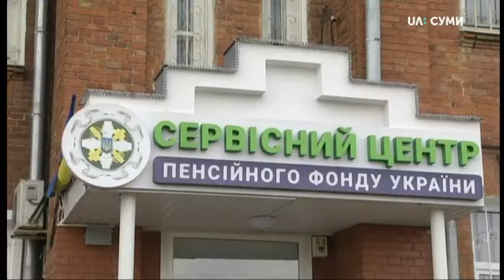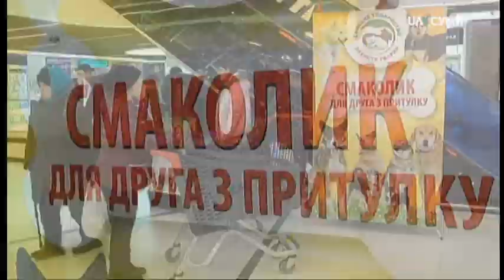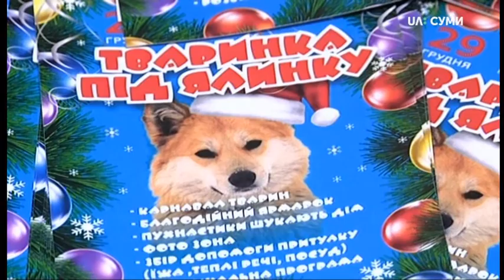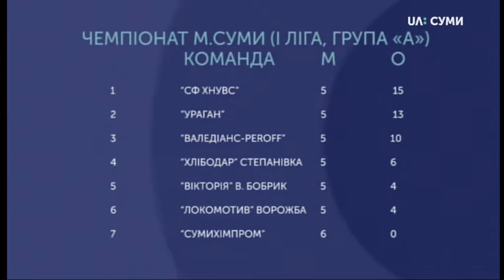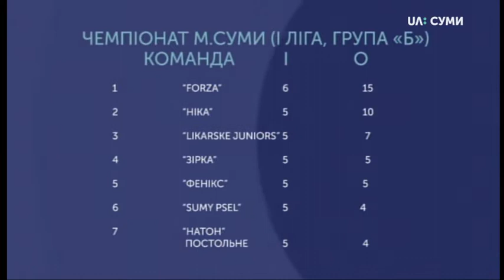23.12.2019. Новини. 19:00